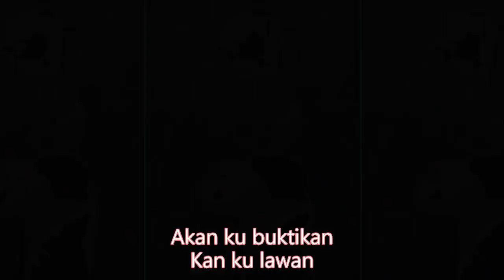YTShort dancing kompilasi goyang#tiktokdance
YTShort dancing cantik joget viralgoyang#tiktokdance

liriklagu Dulu”
Dulu, ku kau maki
Ku kau hina
Ku kau benci
Dulu, kau injaki
Harga diri
Ku tak sempurna
Akan ku buktikan
Kan ku lawan
Takkan terhenti
Akan ku buktikan
Ku takkan mati
Karena di bully
Dulu, engkau rengkuh
Semua maumu
Walau ku ringkih
Dulu, kau berkuasa
Karena harta
Bapakmu punya
Akan ku buktikan
Kan ku lawan
Takkan terhenti
Akan ku buktikan
Ku takkan mati
Karena di bully
Danar Widianto - Dulu Versi Dangdut Koplo Cover ( lirik lagu )
akhir akhir ini jagat musik Indonesia digemparkan oleh pemuda pemuda dengan suara emasnya seperti
sampai membuat para artis berkolaborasi dengan mereka.

terimakasih sudah berkunjung dan dukung terus channel ini supaya semakin berkembang pesat dan semakin viral para musisi tanah air ke kancah internasional 🤲

Jangan Lupa Dukung Terus Channel ini Dengan Cara :

✔️Likes
✔️Comennt
✔️Juga Aktifkan 🔔
Agar Kalian Bisa Mendapatkan Video Musik Terbaru Dari Channel ini..
Dangdut koplo
Kopo dangdut
Tepung kanji
Los dol
Banyu moto
Apakah itu cinta
Gaun merah
Berbeza kasta
Ku puja puja
Koplo time
Koplo Jawa
Koplo Banyuwangi
Koplo again
Koplo Adella
Koplo bunga
Koplo campursari
Koplo campursari mp3
Koplo chord
Koplo cinta
Koplo DJ
Koplo duet
d'rosta koplo
Koplo edan
Koplo egois
Koplo full
Koplo ful
Koplo gendang
Koplo gerry
Koplo gelandangan
Koplo hadirmu bagai mimpi
Koplo hits
Koplo palapa
Koplo India
dangdut Batak
dangdut Bugis
dangdut Melayu
dangdut bimbang
dangdut cek
Chord dangdut
Dangdut disco
Dangdut disko